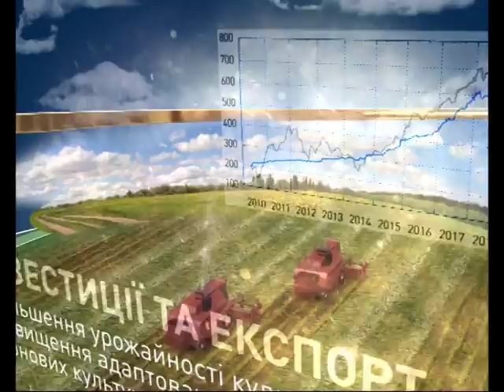Агроера 06 06 16